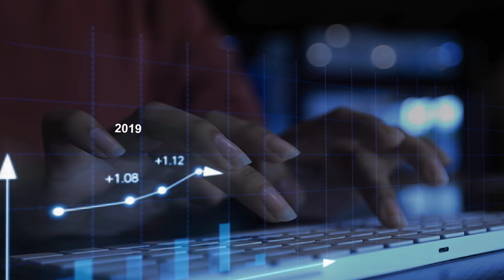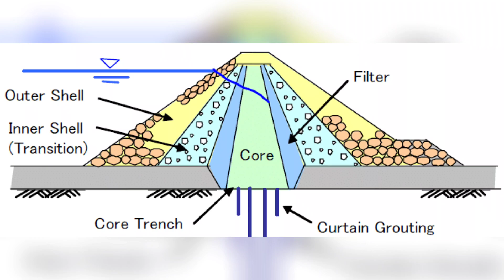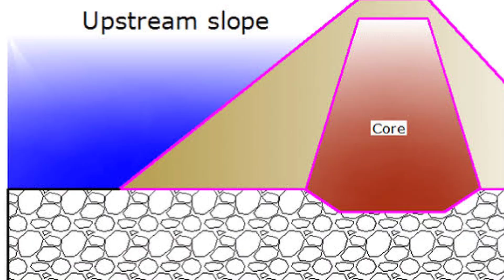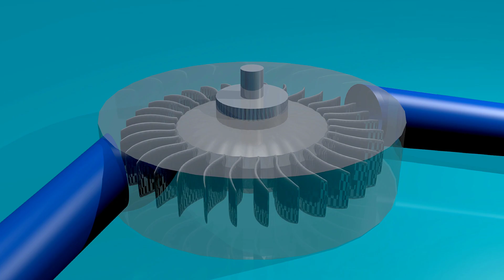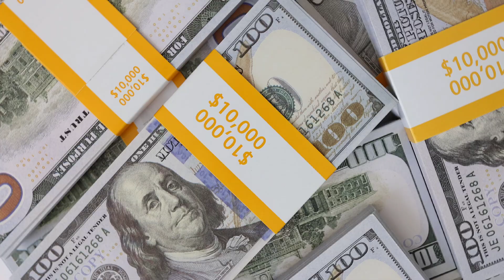Mohmand Dam Project Latest update 2024 | construction suit video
The Mohmand Dam project has reached a significant milestone with the completion of the diversion tunnels, allowing for the successful diversion of the Swat River¹. This marks a crucial step in the construction timeline, ensuring the project remains on track for its scheduled completion in 2026-27¹.

Dam Roads and Bridges:
Extensive infrastructure development is underway, including the construction of access roads and bridges to facilitate transportation and logistics for the project². These roads and bridges are essential for the movement of construction materials and personnel, ensuring smooth progress on the dam.

Diversion Tunnels:
The diversion tunnels are a critical component of the Mohmand Dam project. Recently, two portions of Diversion Tunnel 2 were successfully connected, marking another milestone. These tunnels will redirect the Swat River, allowing for the construction of the main dam structure.

Dam Structure:
The Mohmand Dam, once completed, will be the fifth-highest concrete-face-rock-fill dam (CFRD) in the world and the tallest in Pakistan¹. It will have a storage capacity of approximately 1.29 million acre-feet of water.

Hydropower:
The dam will generate 800 MW of environmentally friendly and cost-effective hydroelectric power⁴. This will significantly contribute to Pakistan's energy needs, providing a reliable source of green energy.

Irrigation System:
The project will enhance irrigation by supplementing 160,000 acres of existing farmland and bringing an additional 18,237 acres under irrigation⁴. This will boost agricultural productivity in the region.

Drinking Water Supply:
The dam will supply 300 million gallons of drinking water per day to Peshawar. This will address the city's water scarcity issues and improve the quality of life for its residents.
Economic Benefits:
The Mohmand Dam project is expected to have substantial economic benefits. It will create job opportunities during and after construction, stimulate local economies, and contribute to flood control in the region. Additionally, the increased agricultural output and reliable water supply will support sustainable development in the area.

This project is a landmark initiative for Pakistan, promising to enhance energy production, water management, and economic growth.